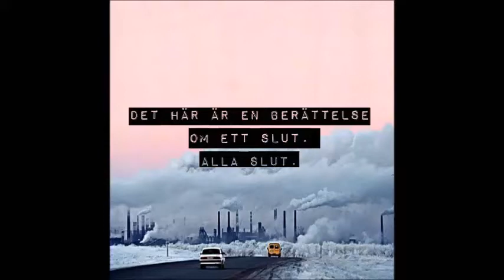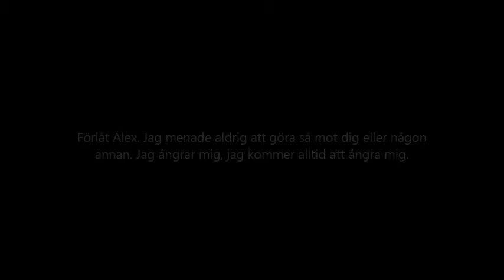Postcards From Hägerstensåsen Hills (#2)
Länk till blogginlägg om klippet kommer.